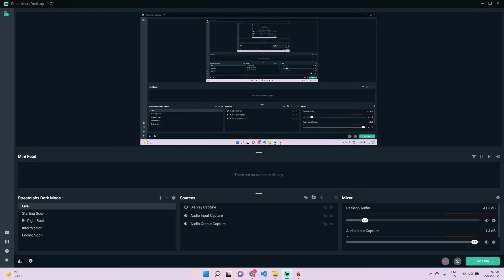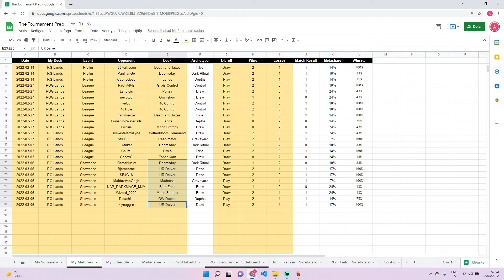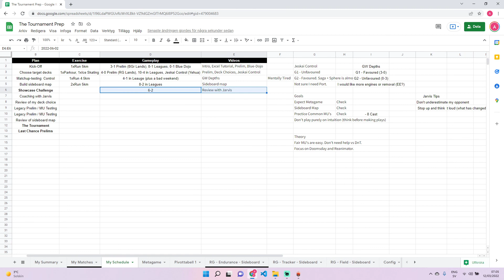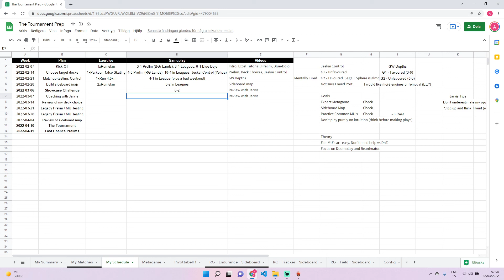Competitive Lands - E18 - Reflections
Reflections from the March Showcase Challenge and the gameplay review with Jarvis Yu.